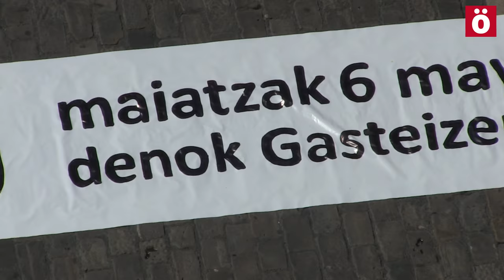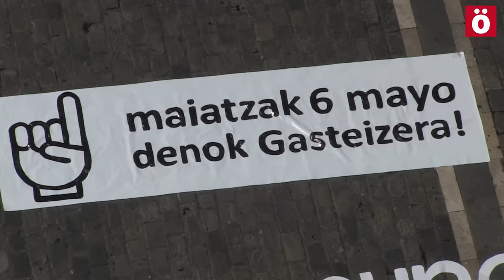OiertxoSOS Mosaico en Iruñea por la libertad de los presos enfermos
Decenas de personas se han concentrado hoy en la Plaza del Ayuntamiento de Iruñea para exigir la libertad de los 22 presos políticos vascos gravemente enfermos que en la actualidad se encuentran encarcelados en prisiones españolas y francesas. Especial mención a la situación de Oier Gomez, a quienes los médicos dan 6 meses de vida.

Desde Sare Herritarra han realizado un llamamiento a manifestarse el próximo 6 de mayo en Gasteiz y el 13 de mayo en Iruñea, donde se pondrá especial atención en la situación de tres presos ligados directamente con Nafarroa: Iñaki Etxeberriaa, Josetxo Arizkuren y Gorka Fraile. En esta última cita, Sare aspira a unir con una cadena humana las calles Marcelo Zelayeta y la Avenida Villava, un total de 3 km.